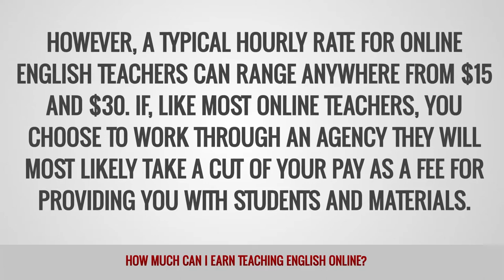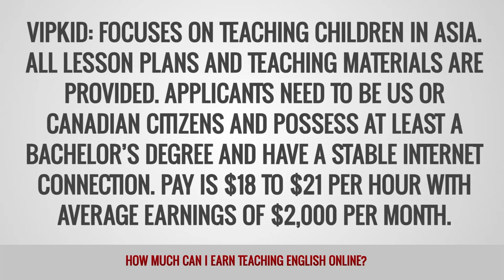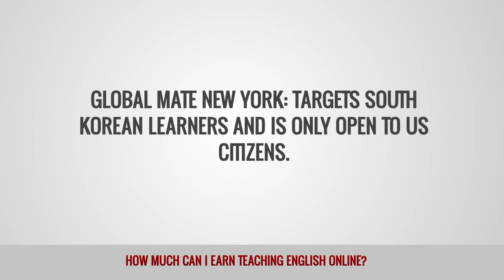ITTT FAQs - How much can I earn teaching English online?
This figure depends on a variety of factors including your qualifications, previous experience and the organization you work for. However, a typical hourly rate for online English teachers can range anywhere from $15 and $30. If, like most online teachers, you choose to work through an agency they will most likely take a cut of your pay as a fee for providing you with students and materials.